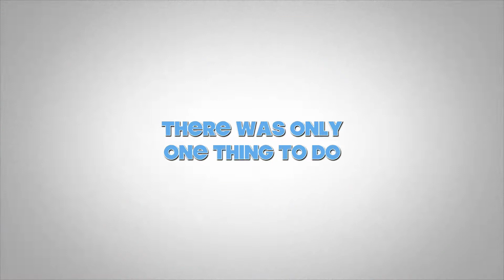8 Days Official Jeanie’s Bachelorette Party Trailer [SJVLOG]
(Singapore, Langkawi, Kuala Lumpur)
next video will be upcoming